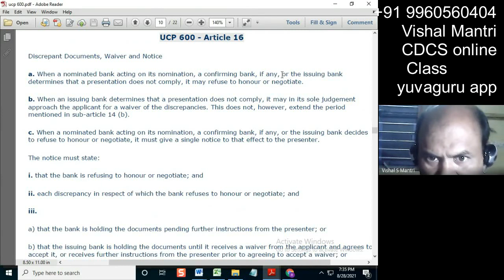CDCS Class UCP 27082021 watermark#shorts11